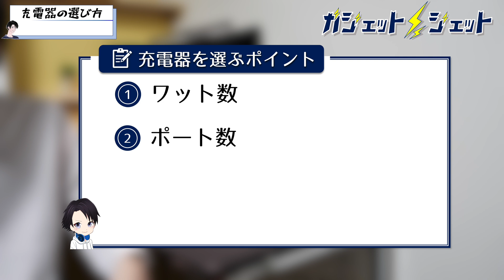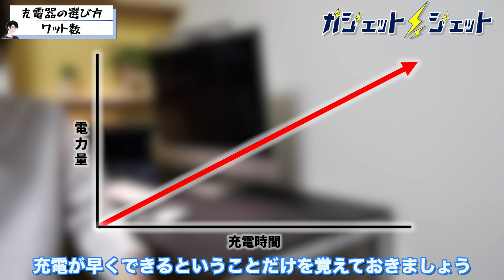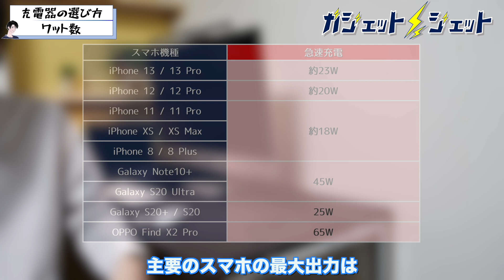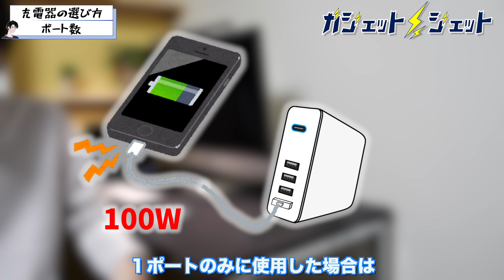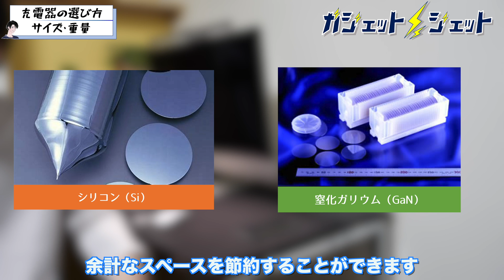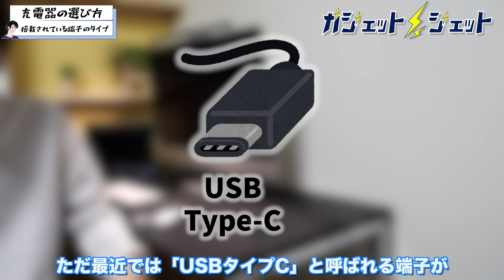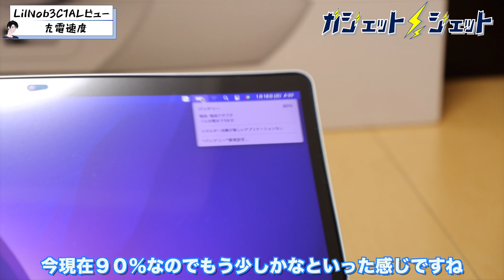【保存版】充電器の正しい選び方 ガジェットジェットがおすすめする最強充電器を紹介&レビュー！おすすめする窒化ガリウム（GaN）とは？ワット数・ポート数・サイズ重量・端子の種類を徹底解説！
今話題の窒化ガリウム（GaN）ってなに！？
おすすめする充電器も大公開！
最近、充電しないといけないものって多すぎませんか？
スマホやパソコン、switchなどのゲーム機や、ワイヤレスイヤホンなんかもありますよね。
充電する時間が生活の大半を占めているこのご時世だからこそ、充電の基本である｢充電器｣を見直してみてはいかがでしょうか？ということで、今回は充電器を選ぶ手順から、どんなところに注目して製品を選べば良いのか徹底解説しています！
また、数多くある充電器の中から僕のおすすめモデルも紹介したいと思いますので、この機会に充電器を買い換えようかなと考えている方は、ぜひ最後までご覧下さい。

質問等あればお気軽にコメント欄へお願いします。

‹使用機材›
パナソニック ミラーレス一眼カメラ ルミックス GH5S ボディ ブラック DC-GH5S-K

Manfrotto 三脚 Elementトラベル三脚 スモール レッド アルミ製 最大耐荷重4kg 5段 コンパクト ミラーレス一眼 運動会 旅行 ブイログ MKELES5RD-BH

2021 Apple iMac (24インチPro, 8コアCPUと8コアGPUを搭載したApple M1チップ, 8GB RAM, 512GB) - ブルー

HyperX QuadCast スタンドアロンマイク ストリーマー/コンテンツクリエーター/ゲーマー向け/PC,PS4使用可能 2年保証 HX-MICQC-BK

サンディスク 64GB・UHS Speed Class3（UHS-II）対応SDXCカード　SDSDXPK-064G-JNJIP